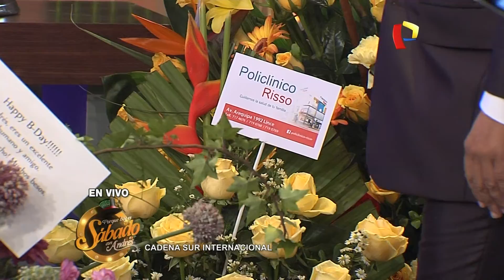Sábado con Andrés - Cumpleaños de Andrés Hurtado - Sábado 30 de Enero de 2016 (Parte 1)